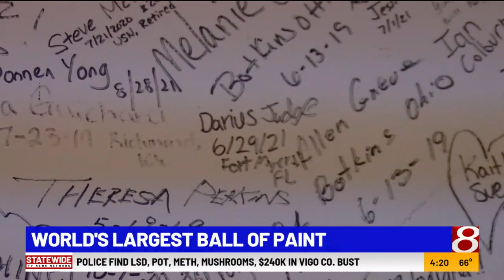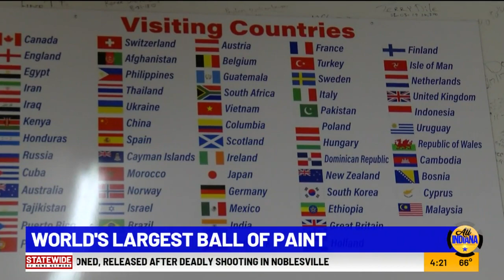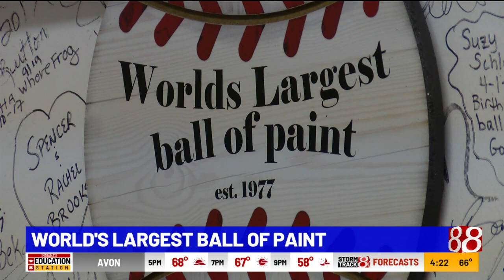World's largest ball of paint